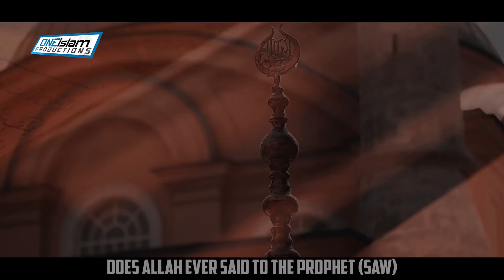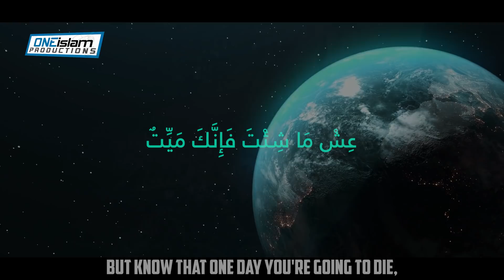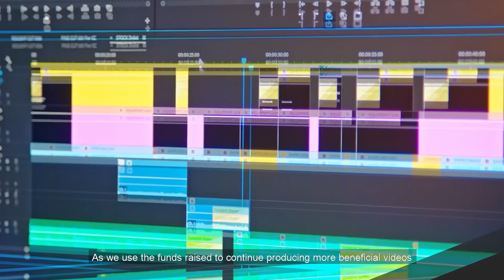Personal Advice From Angel Jibreel That Will Shake You